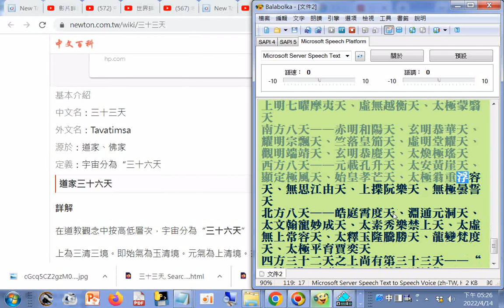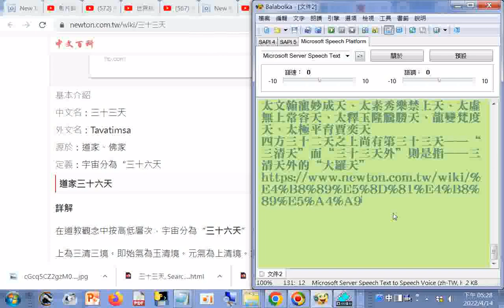Search.myway.com.html道家三十六天(道家33天外是大羅天) - 中文百科全書(另有佛家三十三天(三界全部28天) )使用電腦報讀程式#Balabolka逐字唸